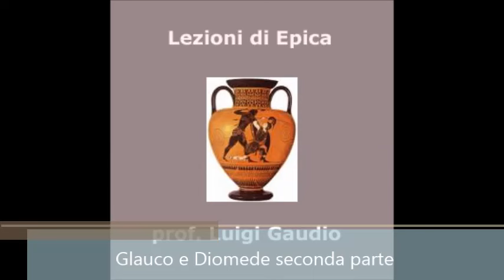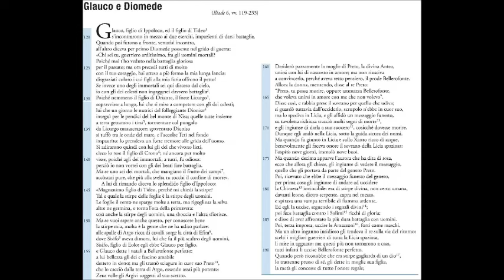Glauco e Diomede seconda parte, Iliade, VI, vv. 130-177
Gli hard disk, i computer, i microfoni, la strumentazione, il tempo sottratto e la connessione per fare questi video costano.
1) con una piccola donazione singola o mensile qui sotto:
inserire il seguente destinatario della donazione
2) oppure clicca su grazie sotto il video, e donami un caffè o una birra (2 euro),
3) oppure abbonati al canale
4) oppure clicca su

Abbonati e guarda i video esclusivi su questo canale, oltre ai 5000 e oltre video gratuiti.